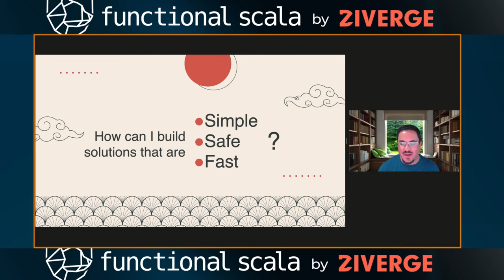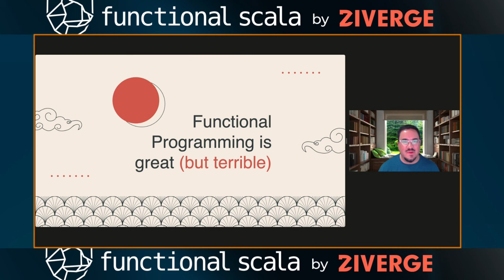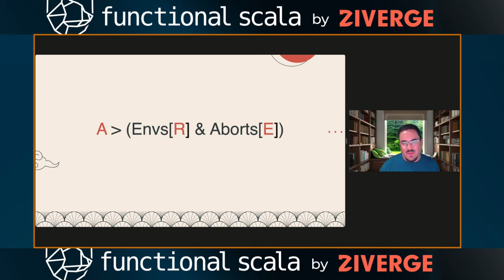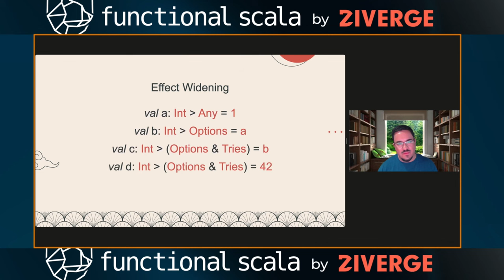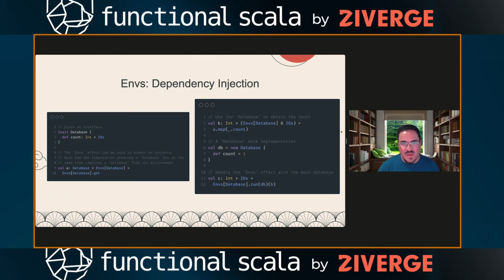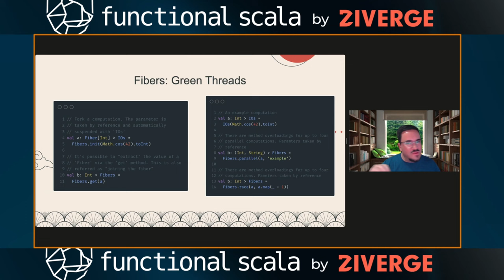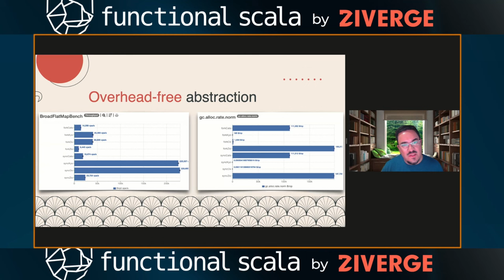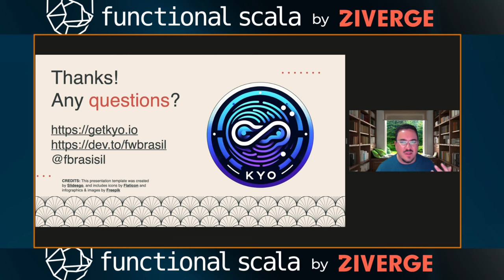Releasing Kyo: When Performance Meets Elegance In Scala by Flavio Brasil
"Releasing Kyo: When Performance Meets Elegance In Scala" by Flavio Brasil at Functional Scala 2023.

In this presentation, Flavio introduces Kyo, a next-gen effect system for Scala, offering a fresh approach with algebraic effects. Kyo stands out by avoiding complex Category Theory and cryptic symbols, making development intuitive yet robust. It extends ZIO's effect rotation for greater flexibility and simpler design, also featuring direct syntax and a wide range of built-in effects. Dive into the unveiling of Kyo, its design philosophy, and performance benchmarks.

➡️ Join us for an ultimate functional experience at LambdaConf 2024 in May